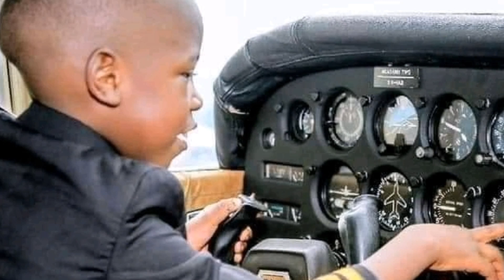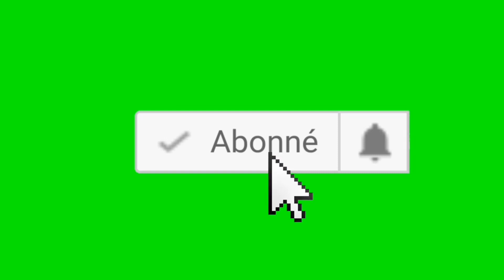rout Mexique moun yo vine utilize Yon lot strateji pou yo antre Mexique pi fasil koze azil etazini..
moun yo vreman sou men yo yo utilize Yon Lot teknik pou yo ale Mexique koze mande azil Mexique avek etazini